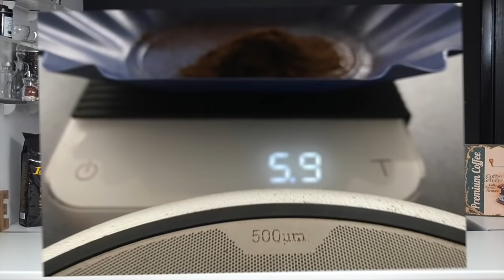Nespresso® reusable. Επαναγεμιζόμενες κάψουλες Nespresso®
Είναι καλό το εποτελεσμά τους?
Χωράνε όσο και η συμβατή?
Χρησιμοποιώ όποιο καφέ θέλω?
Ερωτήματα που είχαν αρκετοί φίλοι του καφέ και μου ζητήσανε να τους τα απαντήσω.
Καλή διασκέδαση!

Τα βιβλία μου πυ εμφανίζονται στο βίντεο μπορείτε να τα βρείτε στο

Τα προϊόντα lucaffe μπορείτε να τα βρείτε:
Βιοδιασπώμενες κάψουλες Lucaffe

00:00 Εισαγωγή
00:35 Ανάλυση κάψουλας
01:00 Ανάλυση άλεσης με κοκκομετρία
02:00 Επιλογές καφέ
02:22 Σύγριση αλεσμένου καφέ
03:00 Επιλογές επαναγεμιζόμενων
03:35 Αποτέλεσμα αλεσμένου καφέ
03:50 Αποτέλεσμα καφέ σε κόκκους
04:25 Συμπεράσματα
05:49 Επίλογος